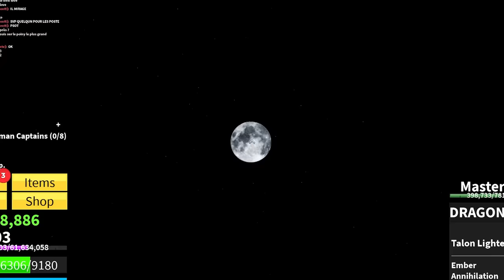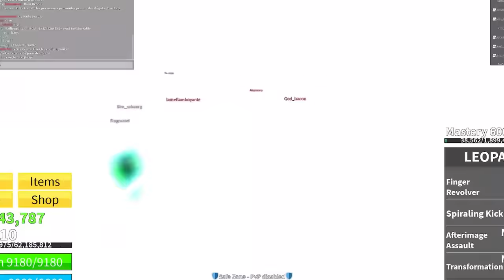J’AI DÉBLOQUÉ MA PREMIÈRE RACE V4 ! BLOX FRUITS EPISODE #44